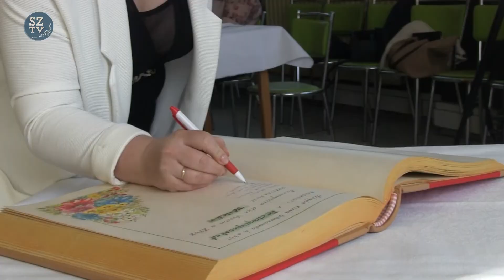Két év után tanítók napja a Csongrádyban